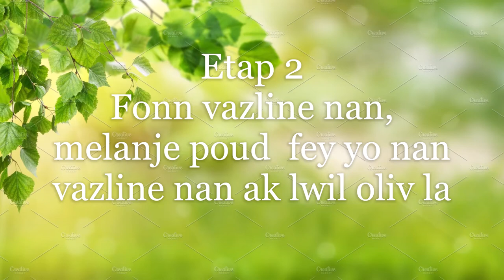Kijan ou ka Reyalize yon Pomad Pou Pouse Chevew Byen Vit